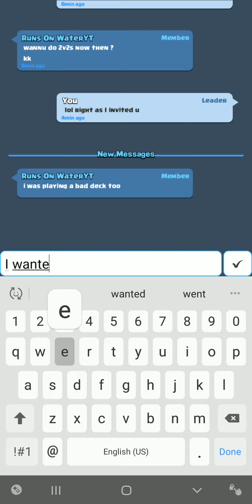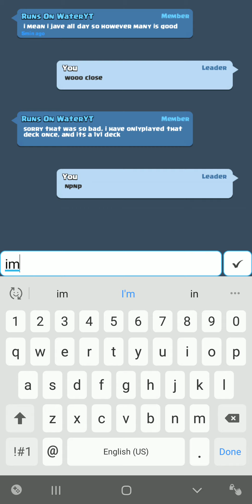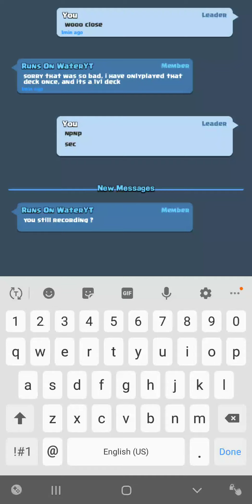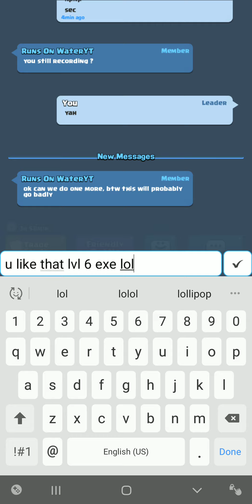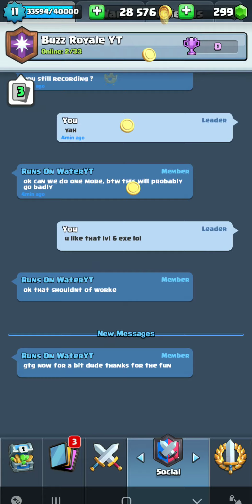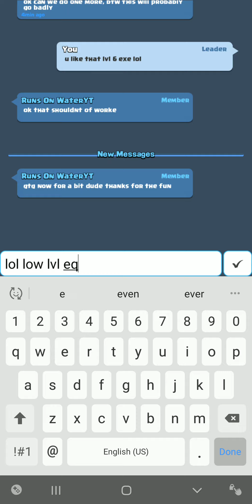Playing 2v2 Clash Royale ft. Runs on Water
If you like the content, let me know either by liking or commenting. If you hate it? Let me know too. I love casting and gamecommentary

 Clash royale is-a numba 1 game on Mobile!! Everything else eats your time, this is action and real balance (EXCEPT WITH THESE CRAZY WITCH UPDATES!)

Game
Players: Buzz and Runs on Water